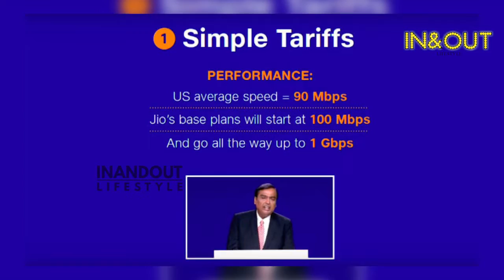Jio Fiber Welcome Offer - Free 4K TV + 4K Set-Top Box - 1Gbps Internet | Jio Fiber Plans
Jio Giga Fiber new plans, launch offers, IoT devices, jio holograms, MR and more -ஜியோல என்ன புது ஆப்பர ? 4K டிவி இலவசமா ? உண்மை என்ன?

Entryeticket